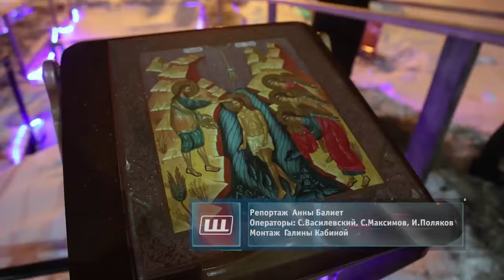Крещенские купания в городском округе Щёлково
Почти 4 тысячи щёлковцев окунулись в освящённые купели в ночь с 18 на 19 января